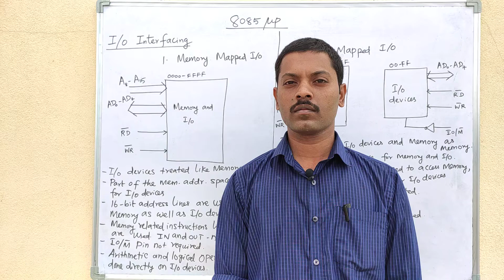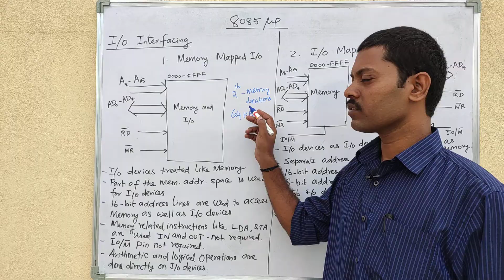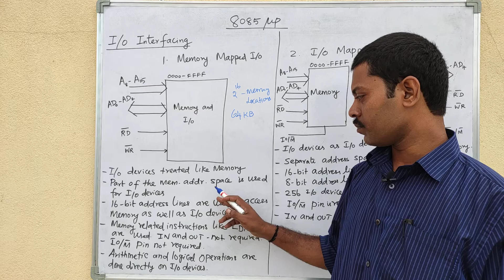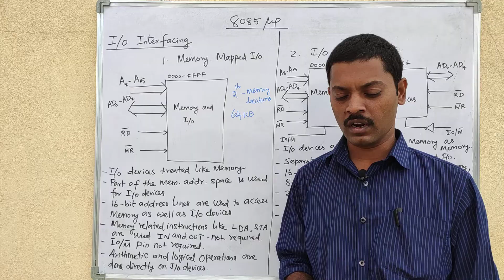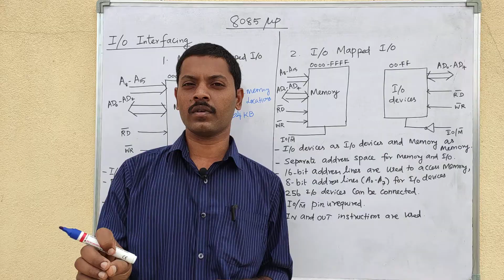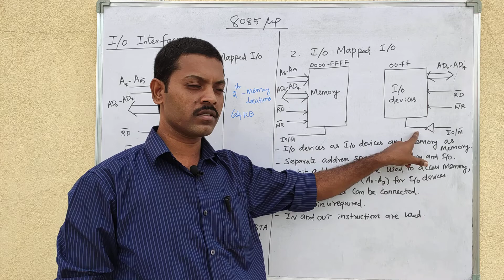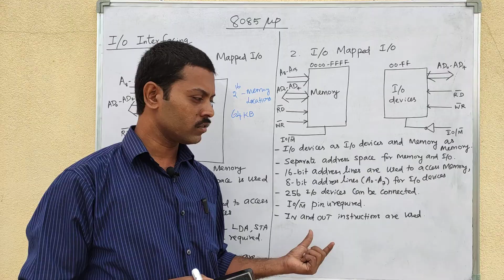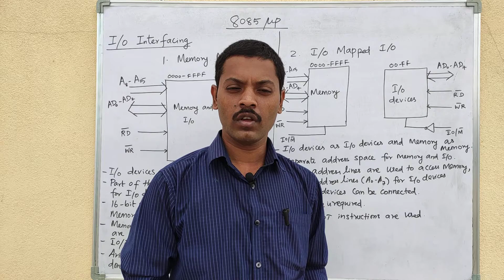Interfacing with 8085 microprocessor | Memory mapped I/O and I/O mapped I/O in Tamil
8085 microprocessor communicates with I/O devices in two modes 1.Memory mapped I/O 2. I/O mapped I/O.

This video will help you to understand the two methods of I/O interfacing with 8085 microprocessor.